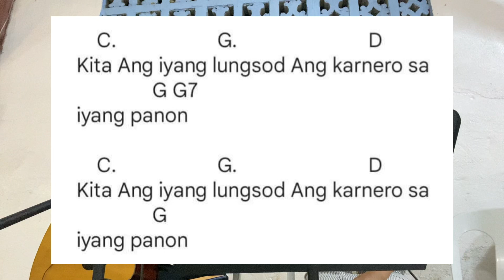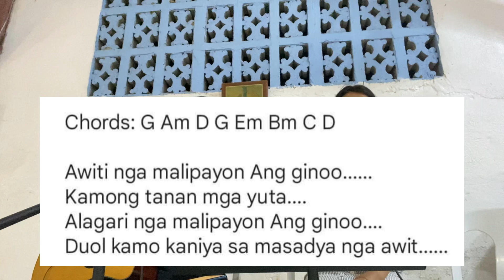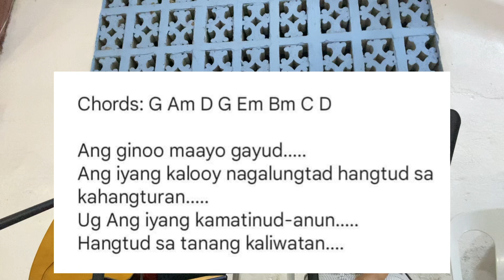Salmo Responsoryo June 18, 2023 (Sunday) Instrumental - Cebuano | SHAY LORY